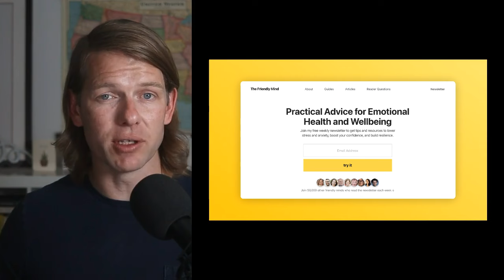Why Emotional Suppression Is Actually Good (If You Do It Right)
JOIN NICK'S FREE NEWSLETTER

In this video you'll learn:
→ What emotional suppression really is and why it can be useful
→ The difference between suppression and repression
→ 3 questions to tell if your suppression is healthy
→ The difference between processing and validating difficult emotions